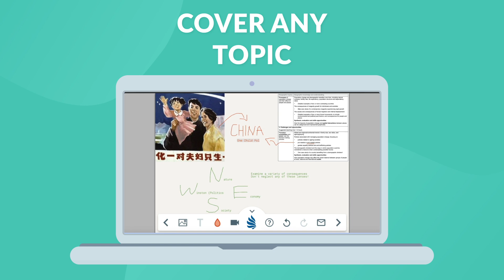Lanterna Online Tutoring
🏫 Struggling with the IB? Whether you're writing your Extended Essay, need help on your IA's, or are struggling to understand any particular topics in your subjects, our world-class tutors are here to help. Check out how our esteemed Online Tutoring service works to make your IB journey so much smoother!

🧑‍🏫 This is a short introduction video to Lanterna Online Tutoring. Meet our Tutors in this video.

Lanterna education